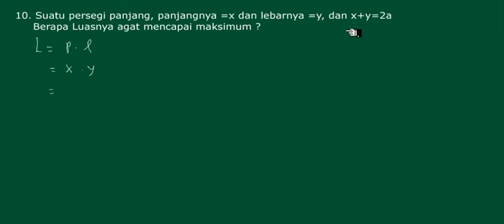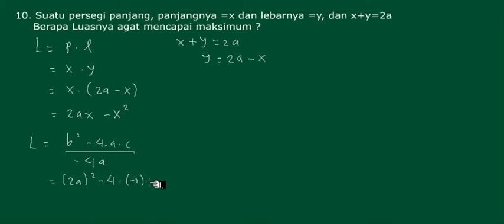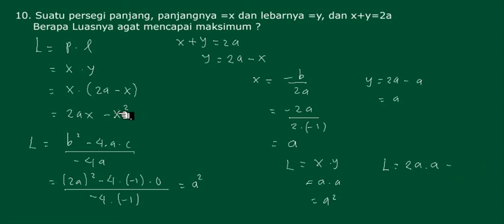🔴[FUNGSI KUADRAT]🔴Suatu persegi panjang panjangnya = x dan lebarnya= y dan x + y = 2a . Berapa lua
Suatu persegi panjang panjangnya = x dan lebarnya= y dan x + y = 2a . Berapa luasnya agar mencapai maksimum ?